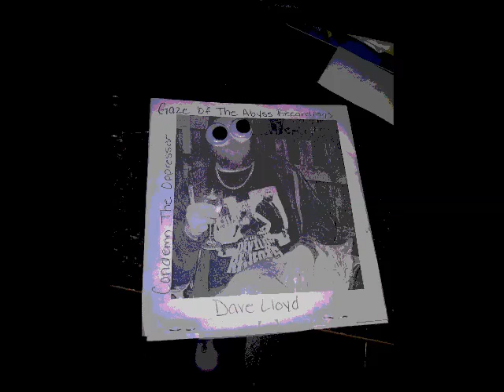Condemn The Oppressor - Exploring Bio-digital Convergence